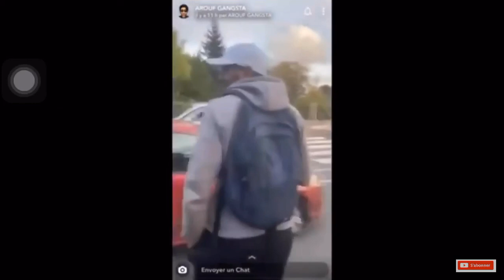OMG AROUF SE FAIT TABASSER DANS LE 91